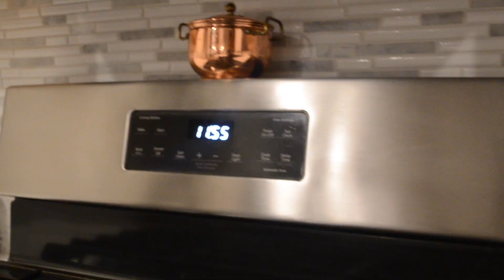Kitchen Countertop Decoration in Tamil/How to decorate kitchen countertop / கிட்சன் tour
Hi Everyone! Welcome to Home Special Home!  This video is about my kitchen countertop decoration. Kitchen is one my favorite place in my home. Keeping the countertop decorative makes me motivated to keep it clean. Adding small decorative items to your countertop will give you more refreshed feel when you are in the kitchen. Keeping the countertop clutter free will give a nice feel. I always try to add some fresh flowers and fresh fruits to my countertop. This will give you more live feel in your kitchen.
Some tips to keep your countertop clutter free:
   1.Always designate a spot for fresh fruits.
   2.Put the sponges under the sink once you done with the dishes.
   3.Add some greenery next to your sink.